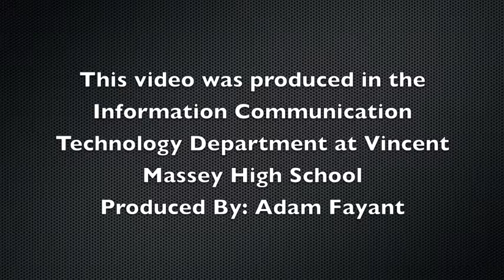Sturgeon Heights Hilights vid.mov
Highlights from the 2011 Varsity Girls Vikings Classic.  Produced in the Integrated Media Arts Department at Vincent Massey.